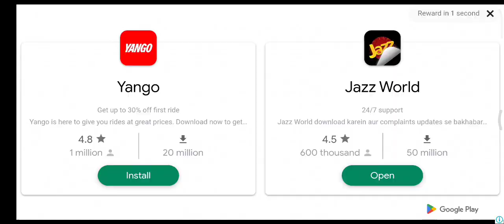CAR RACE GAME NEED FOR SPEED